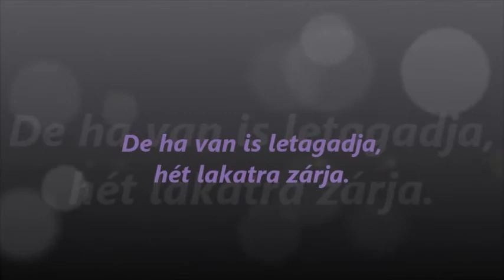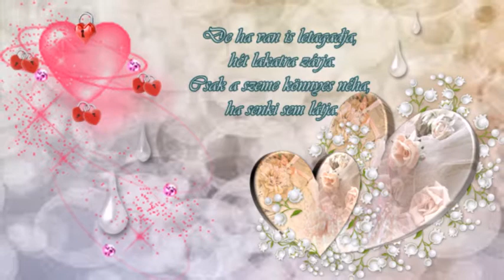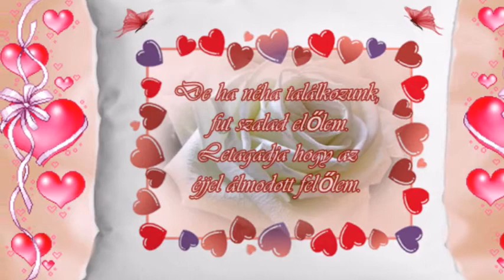Kiss Károly : Elkerülhetsz messze engem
ID. OLÁH KÁLMÁN 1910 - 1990. - BENYIK ZOLTÁN ..

Elkerülhetsz messze engem nem vádollak érte.
Mit tehet az ember róla, hogyha nincsen szíve.
De ha van is letagadja, hét lakatra zárja.
Csak a szeme könnyes néha, ha senki sem látja.
Ha lefekszik éjszakánként gyűrött párnájára.
Úgyis tudom, hogy olyankor enyém minden álma.
/:De ha néha találkozunk, fut szalad előlem.
Letagadja hogy az éjjel álmodott felőlem./: